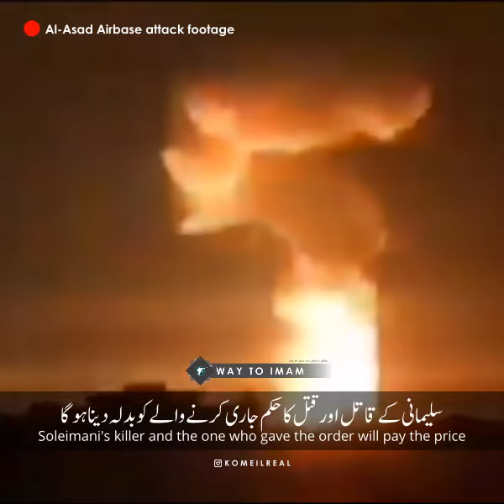Al-Asad Airbase attack by Iran - 3rd Anniversary | Revenge of Qasem Soleimani | حمله به عین الاسد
● Title
● Speaker/Voice
● Video
● Music                  ▶  Ashen - Really Slow Motion
● Edit
● Subtitles             ▶  English  Urdu
● Language           ▶  Farsi & English
● Channel